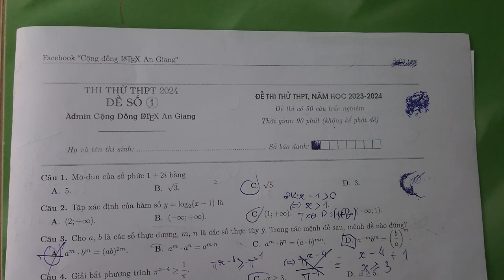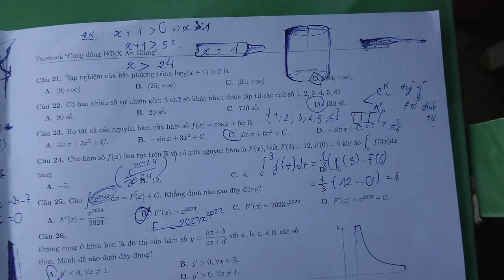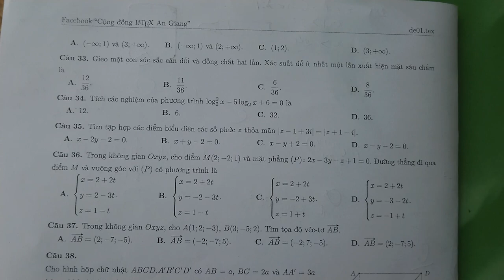Bài Thi Toán 12 - Kiểm Tra Cuối Kỳ 2